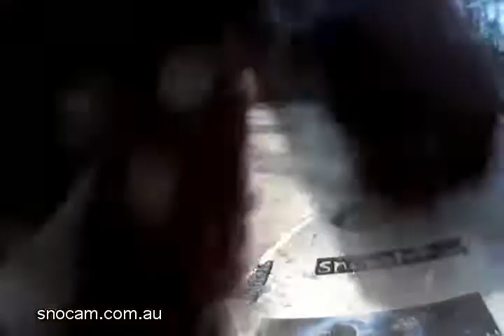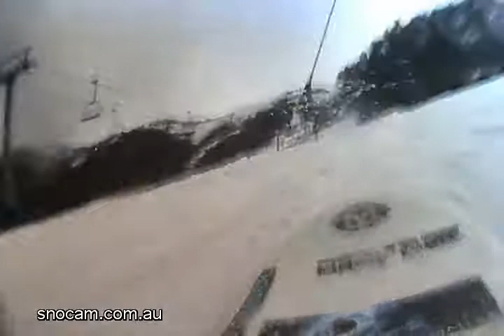Thredbo daily run | Tues, Sept 8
Village Trail